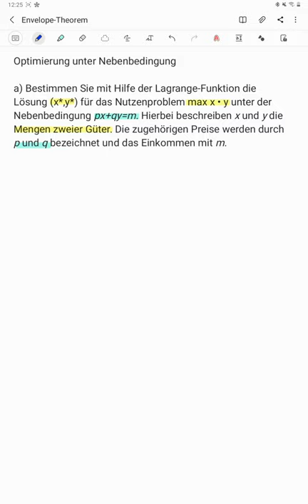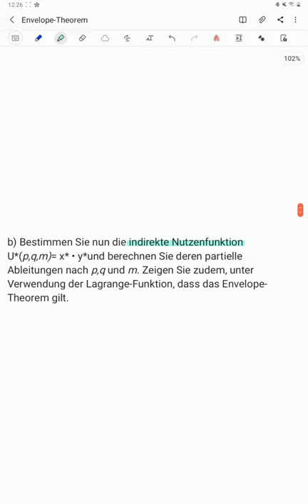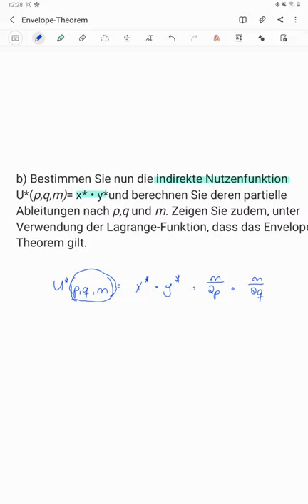Envelope-Theorem Anwendung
In diesem Video zeige ich dir, wie du das Envelope-Theorem sicher in der Prüfungssituation beweisen kannst und die Stolpersteine der Anwendung Meldest!
Darüber hinaus arbeiten wir heraus, inwiefern das Envelope-Theorem mit dem Lagrange-Ansatz zusammenhängt